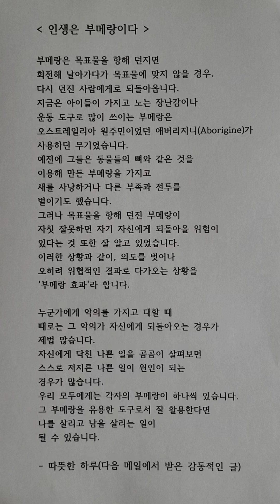인생은 부메랑이다